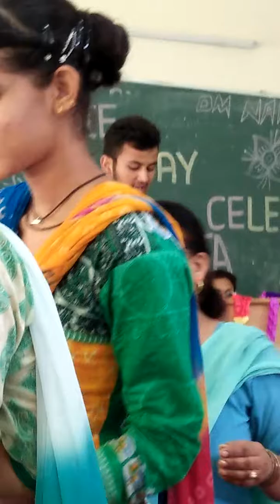Independence day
Rohit Dhatwalia speech g d college jhandutta